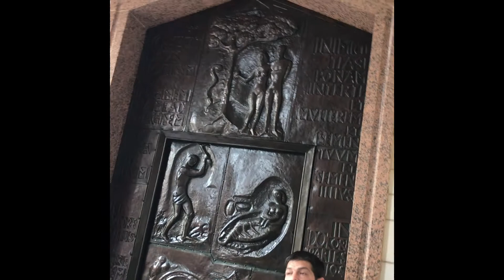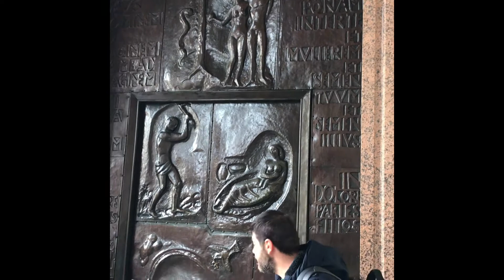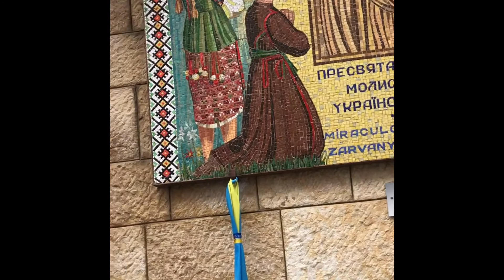Let me take you to @HOLYLAND Israel our Pilgrimage tour 2019 before Pandemic